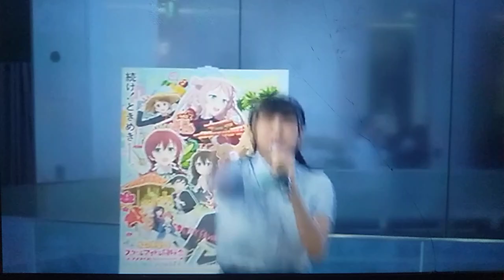PERSONA 4 UNSEEN: Ayumu, Emma & Setsuna Yuki's EPIC Call and Responses.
Episode 01 of "PERSONA 4: THE UNSEEN SERIES", based off all the unseen clips from the still legendary RPG game on PS2, Shin Megami Tensei: PERSONA 4. Released in December 2008 for PlayStation 2, PC, PSVITA, and PlayStation 4, Xbox One, and PlayStation 5.

In this opening episode, Setsuna, Ayumu and Emma were doing a special Call & Response to all the fans around the Hotel Plaza. First beginning from Emma, then followed by Ayumu and lastly from Setsuna. Setsuna and Ayumu's Call & Response caught the attentions of all the attendants around the hotel plaza due to how amazing their call and responses are. This clip best to be replayed multiple times. ENJOY! :)